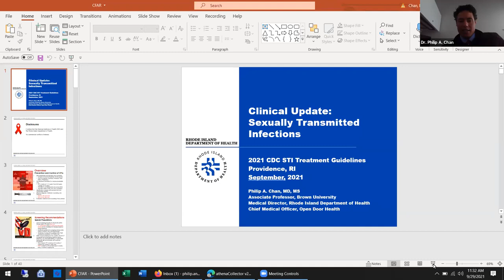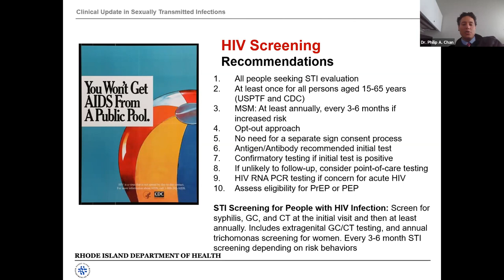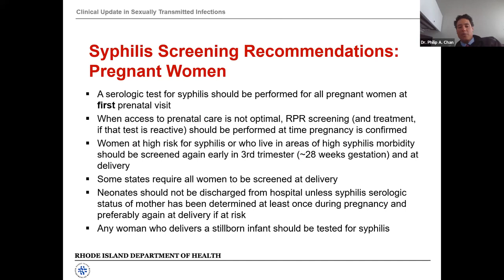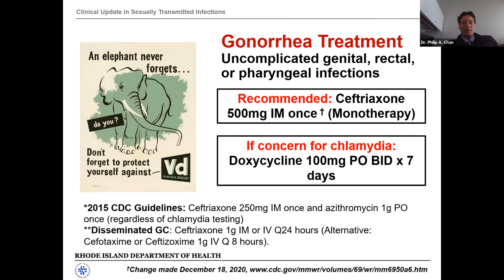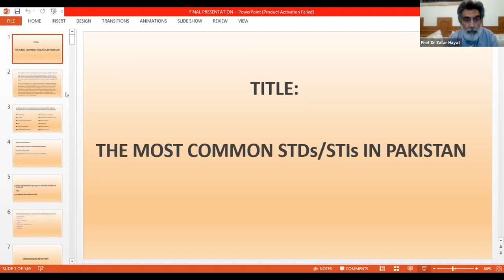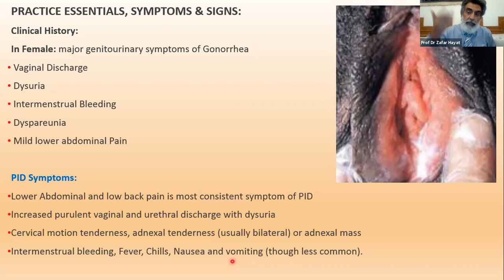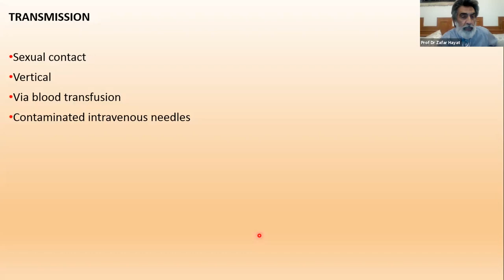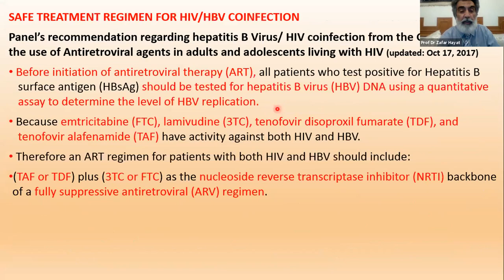Webinar 9 – Sexually Transmitted Diseases (STDs) and HIV (Sep 29, 2021)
Speaker:
Prof Dr Zafar Hayat
MBBS, FCPS(Pak),MRCPIre, FRCPIre, FRCPEdin
Professor of Internal Medicine, Kabir Medical College Gandahara University,
Peshawar KPK Pakistan
Ex Prof & HOD, Department of Internal Medicine,
Khyber Medical College KMU, Peshawar, KPK, Pakistan

Dr. Philip A. Chan, MD, MS
Associate Professor of Medicine and Public Health, Brown University, RI, USA
Director of the Miriam Hospital STI clinic, RI, USA
Consulting Medical Director with the Center for HIV/AIDS, Viral Hepatitis, STDs, and TB at the Dept. of Health, RI, USA
Medical Consultant, Division of STD Prevention at the Center for Disease Control (CDC), USA